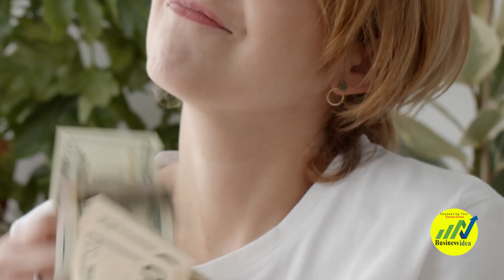Jute Bags Manufacturing Complete Process STEP BY STEP | The jute industry in India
From cultivation to manufacturing, we delve into the lucrative jute bag business, offering valuable insights and strategies to help you succeed in this eco-friendly venture. Learn about the jute cultivation process, from planting to harvesting, and discover the sustainable practices that make jute a valuable commodity in today's market. Our videos cover everything from jute bag manufacturing processes to business plans tailored for aspiring entrepreneurs. Whether you're looking to start a small-scale jute bag manufacturing business or scale up your existing operations, our channel provides expert advice and practical tips to help you thrive. Join us as we explore the endless possibilities of the jute business in India and beyond.
আমাদের YouTube চ্যানেলে স্বাগতম, যেখানে আমরা পাটের বহুমুখী বিশ্বে ফোকাস করে 2024 সালের জন্য উদ্ভাবনী ব্যবসার ধারণাগুলি অন্বেষণ করি। চাষ থেকে শুরু করে উৎপাদন পর্যন্ত, আমরা লাভজনক পাটের ব্যাগ ব্যবসায় আবদ্ধ হই, আপনাকে এই পরিবেশ-বান্ধব উদ্যোগে সফল হতে সাহায্য করার জন্য মূল্যবান অন্তর্দৃষ্টি এবং কৌশলগুলি অফার করি। পাট চাষ প্রক্রিয়া সম্পর্কে জানুন, রোপণ থেকে ফসল কাটা পর্যন্ত, এবং টেকসই অনুশীলনগুলি আবিষ্কার করুন যা পাটকে আজকের বাজারে একটি মূল্যবান পণ্য করে তোলে। আমাদের ভিডিওগুলি পাটের ব্যাগ তৈরির প্রক্রিয়া থেকে শুরু করে উচ্চাকাঙ্ক্ষী উদ্যোক্তাদের জন্য তৈরি করা ব্যবসায়িক পরিকল্পনা সবই কভার করে। আপনি একটি ছোট আকারের পাটের ব্যাগ তৈরির ব্যবসা শুরু করতে চান বা আপনার বিদ্যমান ক্রিয়াকলাপগুলিকে স্কেল করতে চান, আমাদের চ্যানেল আপনাকে উন্নতি করতে সহায়তা করার জন্য বিশেষজ্ঞের পরামর্শ এবং ব্যবহারিক টিপস সরবরাহ করে। আমরা ভারতে এবং তার বাইরে পাট ব্যবসার অফুরন্ত সম্ভাবনাগুলি অন্বেষণ করার সময় আমাদের সাথে যোগ দিন। এই ক্রমবর্ধমান শিল্পের সম্ভাবনাকে আনলক করতে এবং আপনার উদ্যোক্তা স্বপ্নকে বাস্তবে পরিণত করতে এখনই সদস্যতা নিন।